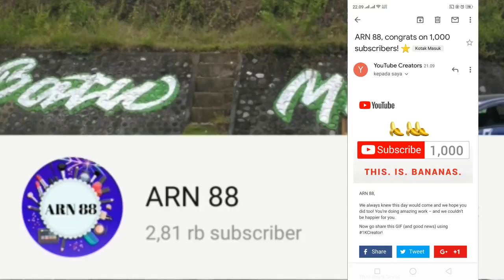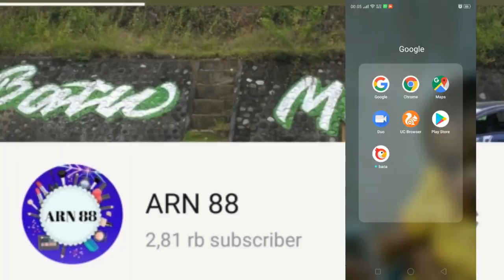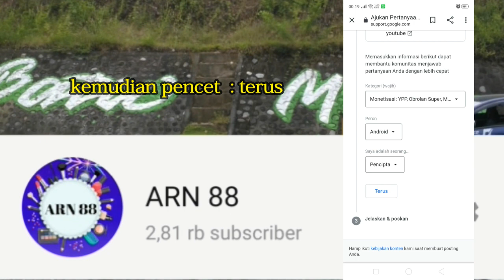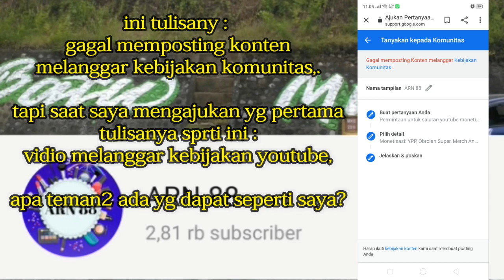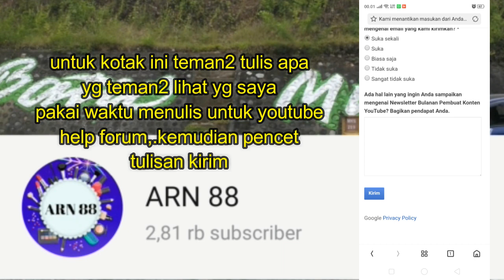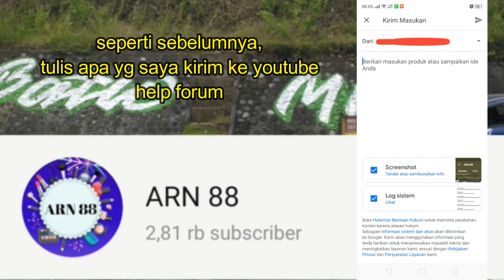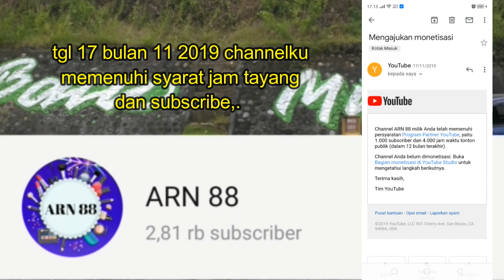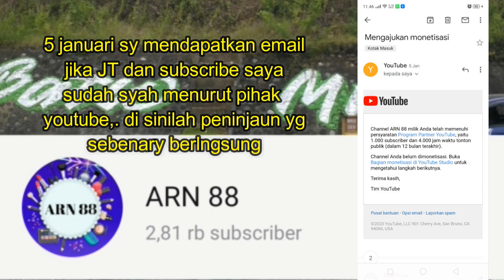CARA CEPAT MONETISASI || TIGA HARI LANGSUNG DI MONETISASI || LAKUKAN CARA INI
ini vidio penting buat teman2 yg lagi dalam masa peninjauan agar channel teman2 tidak lama di tinjau,.ini ada beberpa cara yg aku gunakan untuk membuat channelku bisa lolos peninjaun cuma tiga haring langsung di monetisasi ,. teman2 lakukan cara ini semoga chanel teman2 semua bisa cepat lolos monetisasi bahkan bisa lebih cepat dari saya,.

saya mengedit vidio dengan : FILMORA

saya membuat thumbnail dengan : LOGOPIT PLUS

Wassalam
Riani_amg